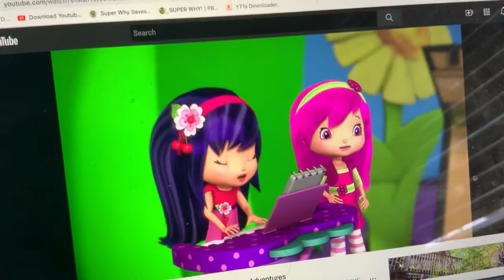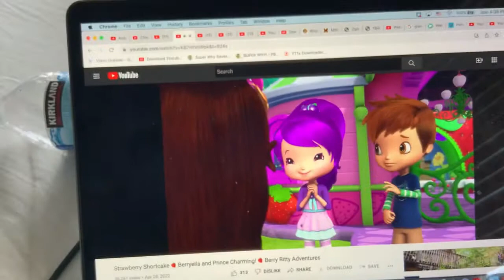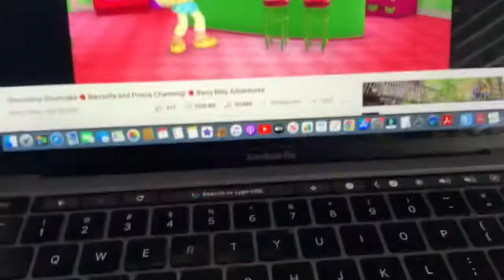Strawberry Shortcake - Watermlon’s Having It